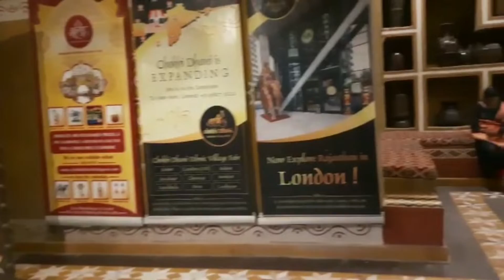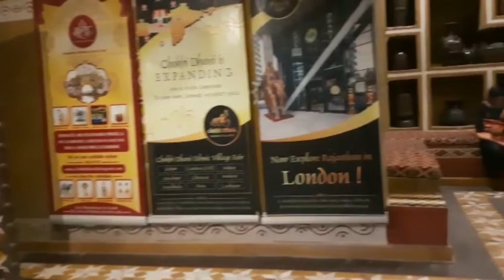Chokhi Dhani 🎊🎉😋🍽💃 JAIPUR